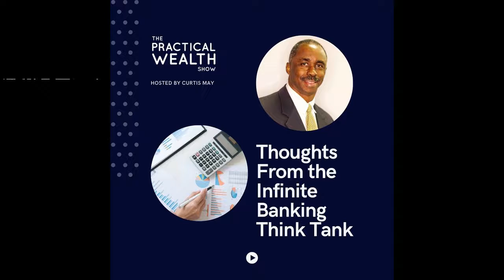Thoughts From the Infinite Banking Think Tank - Episode 212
In this video, I discuss the framework of how my firm teaches banking: We teach the 5 Principles of Personal Finance. The two points I'm making are that this is about ownership and that the premium is the solution, not the problem.

Curtis’s motto is that what you learn today and how you position yourself will determine your future financial well-being 5, 10, 20 years from today. To learn more about how to manage your wealth in a practical way,

• Text Bethebank 55444 Special Listener Gift
• Schedule a 15-Minute Call with Curtis
• The five principles of personal finance - 0:58
• If you don’t know the problem, the solution doesn’t matter. - 2:19
• The great thing about the think tank. - 4:47
• What infinite banking is about. - 7:50
• Velocity is how fast money moves. - 9:22
• The two kinds of businesses that everybody should have. - 13:43
• Infinite banking is an exercise, an imagination, prophesy, and logic. - 17:09
• How most money is lost. - 20:52
• The challenge for everyone. - 23:00